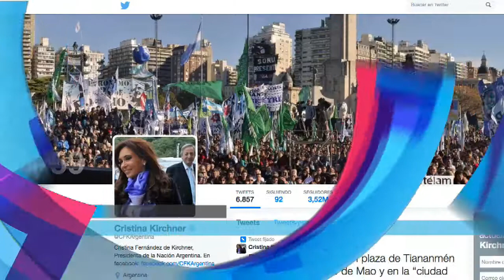Las noticias en 60 segundos